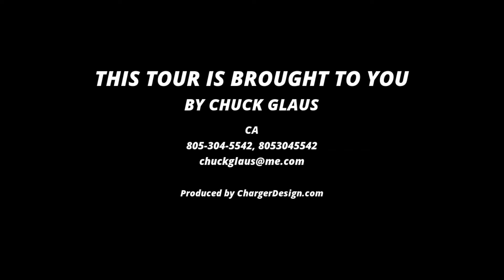592 Camino Del Lago branded